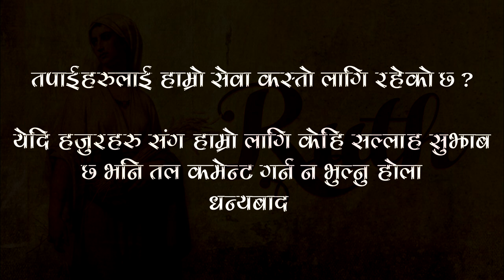रूथ / Full Audio Bible / Nepali Version / Sarita Rijal / Ep 10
रूथ /Ruth

Downloading & uploading our videos on other you tube channel are strictly prohibited.

Note ;
तपाईहरुलाई हाम्रो सेवा कस्तो लागि रहेको छ ?
येदि हजुरहरु संग हाम्रो लागि केहि सल्लाह सुझाब छ भनि तल कमेन्ट गर्न न भुल्नु होला
धन्यबाद !